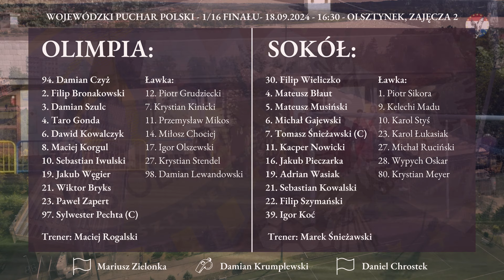Skrót meczu Olimpia Olsztynek - Sokół Ostróda 0:1 (18.09.2024)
Chcesz przeżyć niezapomniane emocje? Wpadnij do nas na mecz!

Do zobaczenia!